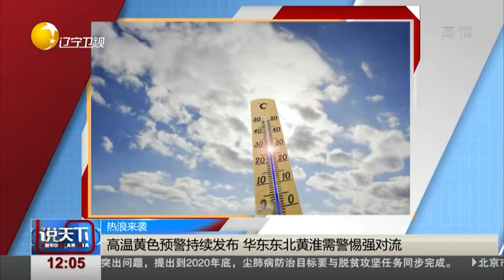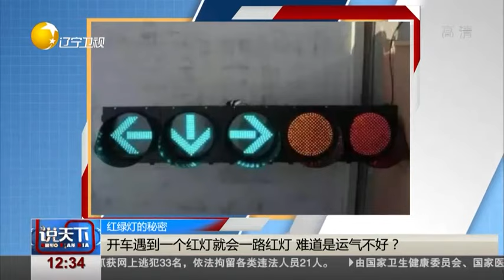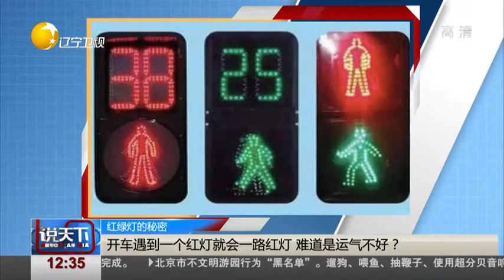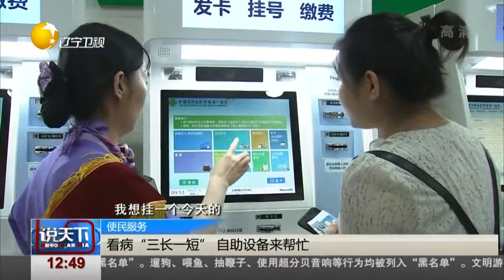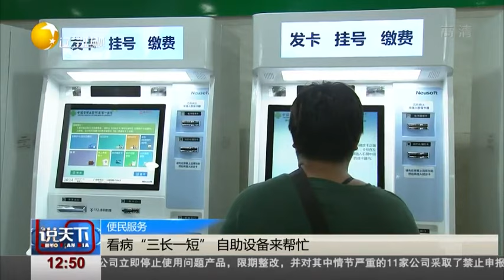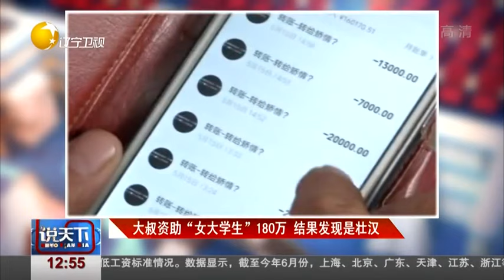说天下 20190725：高温黄色预警持续发布 华东东北黄淮需警惕强对流